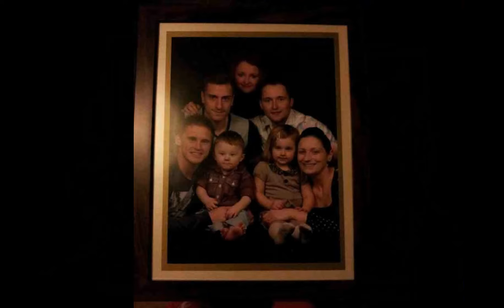22 Don't forget me Em!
A beaming Bampa and the Baglan recliner.